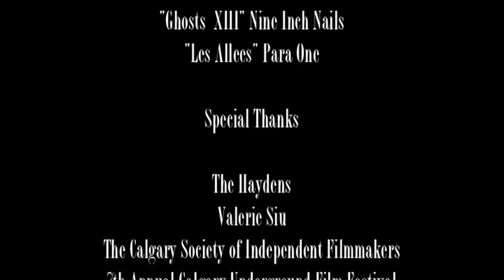TRAFFORD ROAD - short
A lonely drifter awakens on top of a hill, confused as to where he is. He begins pursuing a ball that leads him to a mysterious house. The drifter enters, only to find himself on a psychological journey to discover the truth of his existence.